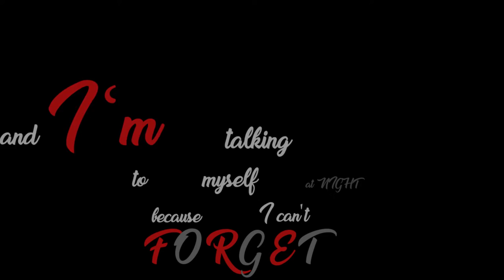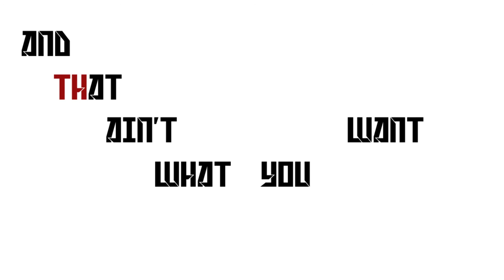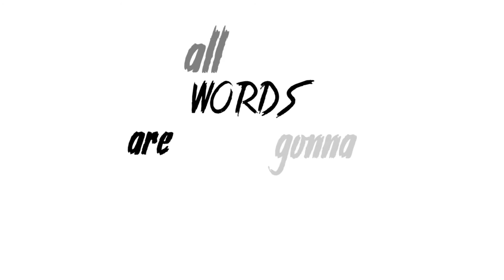The White Stripes - 7 nation army [mix] Kinetic Typography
This song was performed in 2007. by the band called The White Stripes. This is the lyric video that includes jazz and dubstep covers and original song as well.